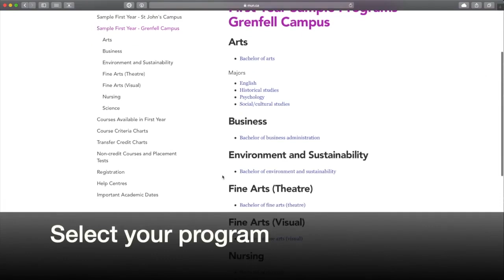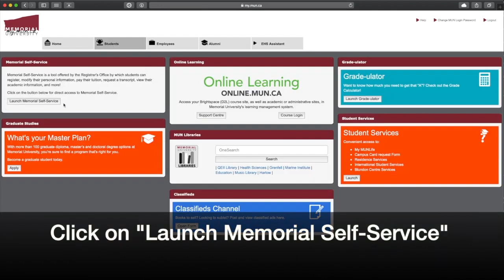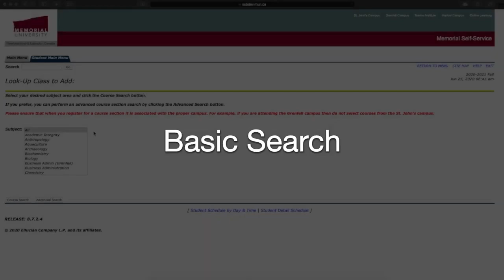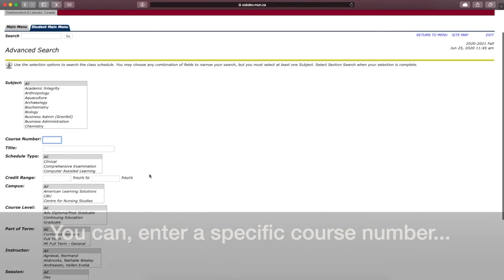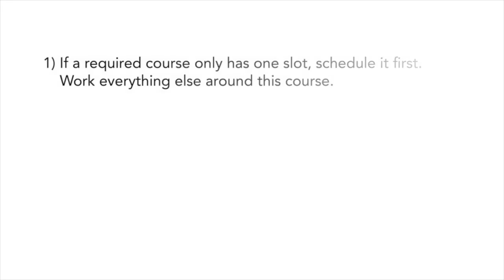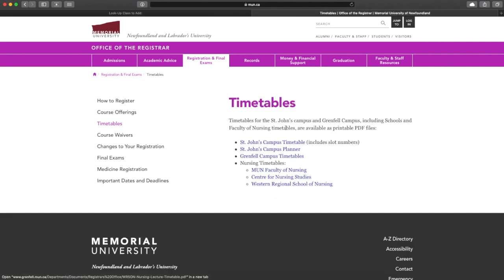Preparing to Register - Step by Step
A step by step video on preparing to register for undergraduate courses at Memorial University. This is the first of three videos in our registration video series for undergraduate students.

Step 1: Select your courses (00:05)
Step 2: Log in to Memorial Self-Service (00:47)
Step 3: Check your registration time (01:23)
Step 4: Look up the course offerings (01:52)
Step 5: Create a sample schedule (04:21)

Chat with an academic advisor about course selection/planning